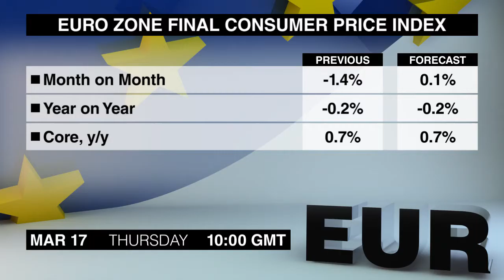Economic Calendar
Quinta-feira traz a mais recente Decisão de Política Monetária do Banco da Inglaterra. Este é o Economic Calendar.
Começamos a agenda às 8:15 da manhã com o Índice de Preços de Importados e ao Produtor de Fevereiro da Suíça. O índice tem caído pelos últimos 2 meses, mas este anúncio pode mostrar a volta ao crescimento.
O Banco Nacional da Suíça vai divulgar sua aguardada Decisão de Política Monetária às 8:30. O Banco mudou a faixa-alvo da taxa Libor de 3 meses pela última vez em janeiro de 2015, e alguns traders especulam que eles podem agir para contrabalançar o contínuo afrouxamento monetário do BCE.
A estimativa final do IPC da Zona Euro de fevereiro segue às 10. A estimativa preliminar sugere que o IPC anual tenha caído abaixo de 0% pela primeira vez em quatro meses.
A aguardada Decisão de Política Monetária do Banco da Inglaterra sai ao meio-dia. Os mercados parecem concordar que não há chances de um aumento nas taxas de juros, mas comentários hawkish e dovish podem movimentar a libra.
Em seguida ao 12:30 hora de Greenwich teremos a atualização semanal de Pedidos de Auxílio-Desemprego dos Estados Unidos. Os pedidos iniciais caíram em 18 mil durante a semana que terminou em 5 de março, enquanto os pedidos contínuos caíram em 32 mil durante a semana que terminou em 27 de fevereiro.
O Índice de Manufatura do Fed da Filadélfia de março sai neste mesmo horário. O índice subiu bastante em fevereiro, mas ainda continua em território negativo.
As Vendas no Atacado do Canadá de janeiro também saem neste horário. Os dados de dezembro ficaram melhores que o esperado, impulsionados por fortes aumentos de vendas de veículos a motor e peças.
O Índice de Indicadores Antecedentes dos Estados Unidos de fevereiro encerra a agenda às 2. O índice diminuiu um pouco em janeiro por causa de preços decrescentes de ações.
Eu sou Sam Meredith e estes são os anúncios importantes de quinta-feira, 17 de março. Voltaremos com o resumo dos anúncios de sexta-feira. Até mais.